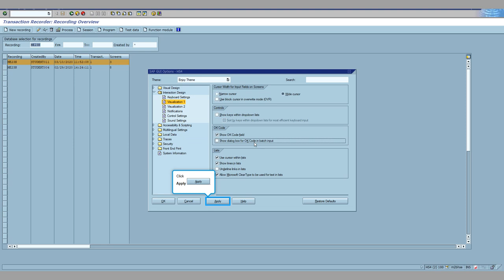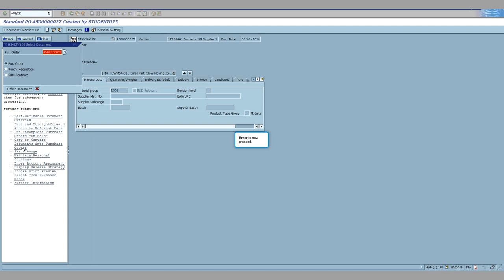SAP ABAP: Hide BDC Popup in SAP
Hide BDC Popup in SAP